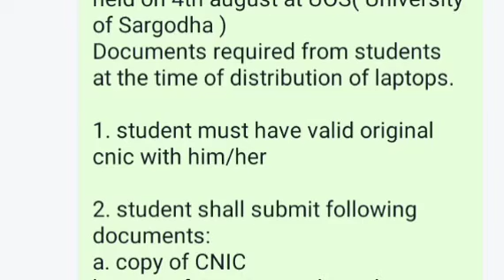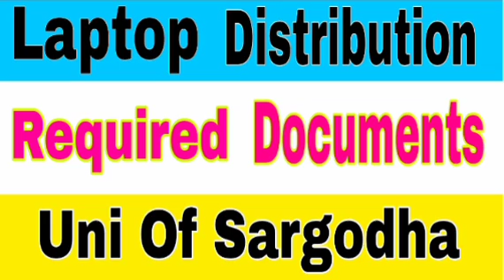PM Laptop Distribution 4 August 2023 Required Documents For Students At Uni Of Sargodha|Merit List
PM Laptop Distribution 4 August 2023 Required Documents For Students At Uni Of Sargodha|Laptop Scheme Merit List Announced